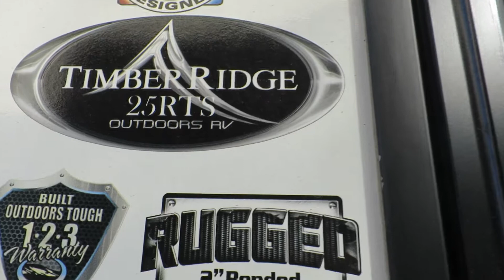Exterior of the 2019 Outdoors RV Timber Ridge 25RTS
This unit is shown has "Caribou" interior. Stock number is 204790, and is located at Lethbridge Motors & RV.  Call us or stop on by to view this unit today.